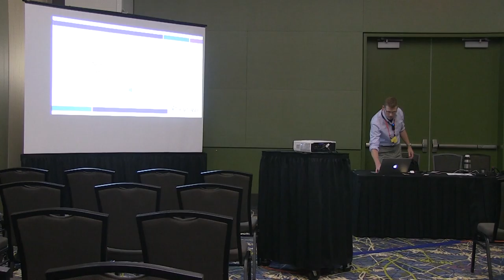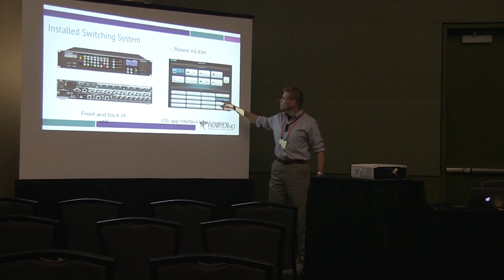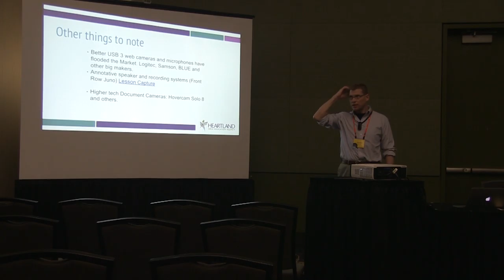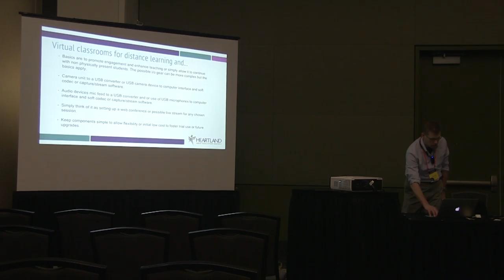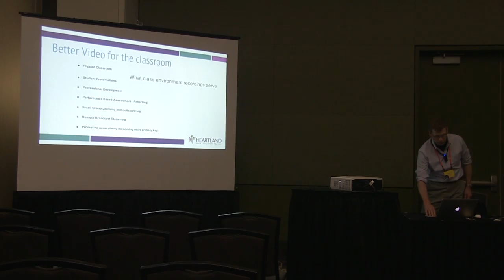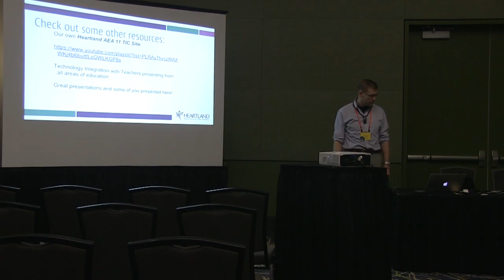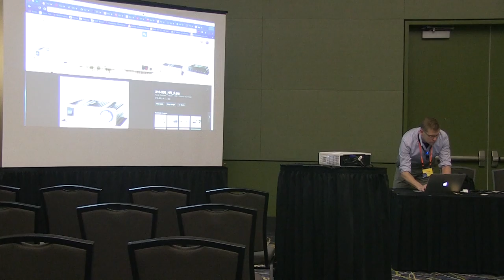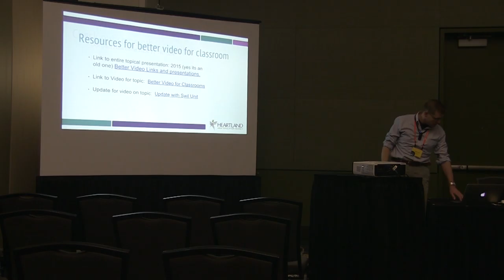Aaron Cook - Educational Trends With Audio Visual Technology